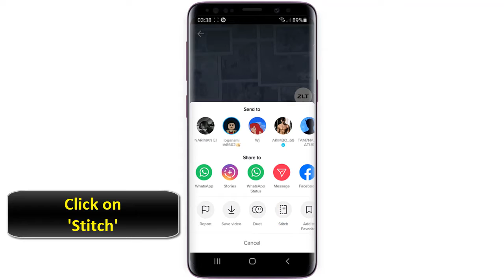How to stitch in TikTok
This Tutorial teaches you how to use the stitch effect on TikTok and how to do stitch TikTok

TikTok stitch how to stitch in TikTok
If you're looking for more ways to collaborate with other TikTok users, check out the Stitch feature. Stitching lets you trim a clip from someone else's video and then use it at the start of yours. It's great for reaction videos, where you post your response to another video you've seen. So you want to know how to stitch in TikTok ?

By watching our video you will know TikTok how to stitch and how to stitch a TikTok with a saved video

How to stitch TikTok videos
It's very easy o stitch in TikTok.To stitch on TikTok, find a video and tap the Share icon, then select Stitch. If the icon is grayed out, that user disabled stitching.

How to use stitch TikTok
These steps will demonstrate how to use stitch in TikTok step by step
1- Open 'TikTok'
2- Click on the arrow
3- Click on 'Stitch'
4- Use the red bars to select the section you want
5- Click on 'Next'
6- Record the rest of your TikTok
Here's how to stitch a saved video on TikTok

I hope this video was worth watching and you are learned how do i do a stitch on TikTok

Please let me know if you have any questions, comments, or suggestions about this Tuto 'how to find a stitch on TikTok'

Now take time to share this Tuto with a friend or family member to teach them how to TikTok stitch

Tuto : how to stitch in TikTok

Category : how to do stitch in TikTok

See Also:
how stitch on TikTok